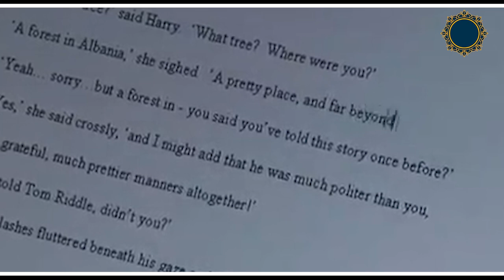Harry Potter Writer "J K Rowling Biography In Punjabi" | Success Story | Fantasy Series | Novelist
*Related*

Harry Potter
JKRowling
SuccessStory
Harry Potter Writer Life Story
Harry Potter Story
About  Harry Potter series

Tune in to Gedi Route for the latest Punjab News Live Today with our dynamic Entertainment Vlogs. Our Entertainment Channel is your go-to destination for all things captivating and current in the world of showbiz. Stay updated with the pulse of entertainment through our comprehensive coverage on Entertainment News Punjabi and India Entertainment News.

Catch up on the glitz and glamour of Bollywood and Hollywood with our exclusive segments on Bollywood News Today and Hollywood News Today. Whether it's the latest film releases, celebrity gossip, or red carpet events, we've got you covered.

 Gedi Route is a platform originated by On Air Media Company.